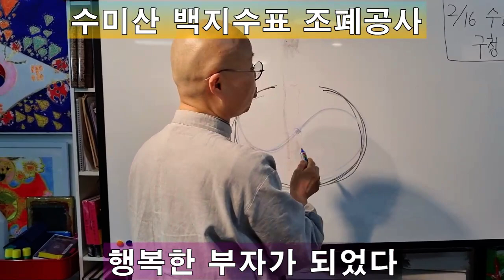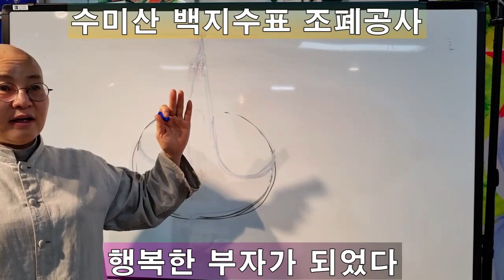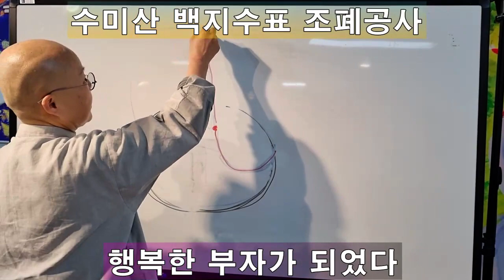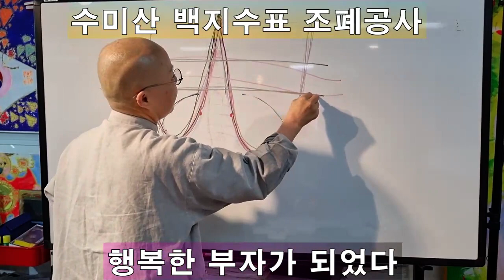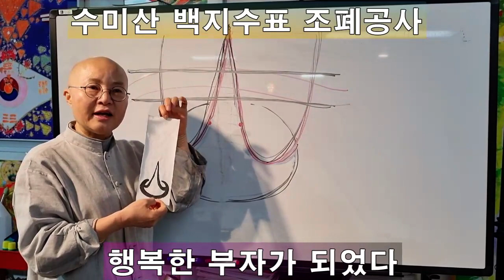동휘스님TV [17-1강 수미산 백지수표 조폐공사]